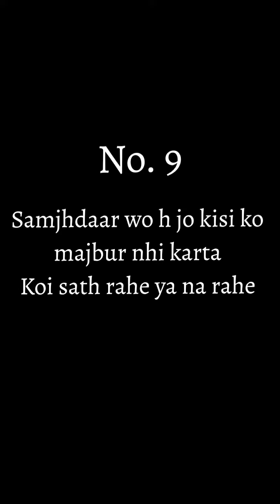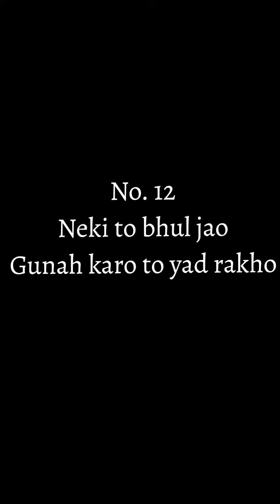Hamesha yad rakhen#islamicstatus#viralvideo#trending#best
Best beautiful Islamic status| Islamic status | Islamic status for whatsapp|sad Islamic status| ​

indian muslim status for whatsapp,indian muslim whatsapp status,muslim sad status